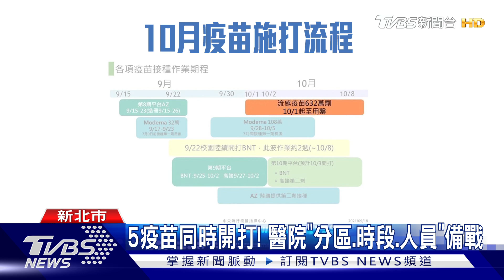怎避免打錯! BNT前置「稀釋.分抽專人操作」｜TVBS新聞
BNT開打前，醫院教育訓練有哪些? 亞東醫院就透露，第一次開打前，他們會先集合藥師，反覆練習稀釋和抽打，每個工作由不同人來做，但固定是同一群藥師，避免交接錯誤，而接下來會有五種疫苗同時開打，各大醫院如何規劃，也是挑戰。